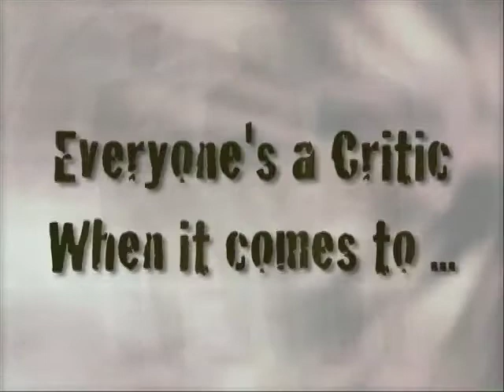ART TV com 2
Art running September 17-20 and 24 - 27.